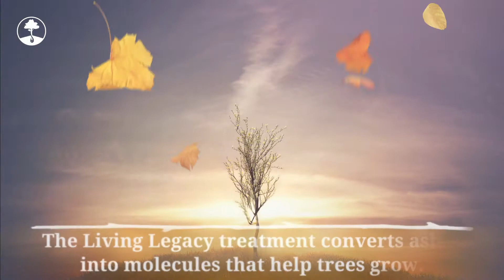Adelaide, Scott Creek. Legacy Forest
Honour life with care and respect by planting a Living Legacy Tree at Scott Creek, Adelaide.

With the Living Legacy treatment of ashes a person's circle of life can live on through a tree and its perpetuation of seedlings.

Be part of the community that is creating a Living Landmark that connects people to the beauty that life creates.